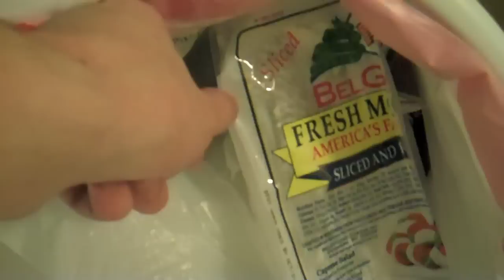Half a Mil! (Day 666 - 9/21/11)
The vlog has reached 500,000 total upload views! We also make a Margherita pizza, get a sweet letter from Tommatable, and discuss the number 666.

Also, it should go without saying, but neither preaching nor religious hate will be tolerated (as they never are). The vlog has always been neutral ground, so don't go starting something in the comments—I'm watching you! ;D